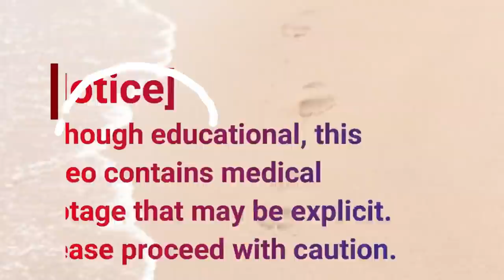Weekend Bonus 👉Try Again👈🏿 Thickest Toenails and Bonus Rams Horn - Throwback 1 Year Ago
Best Rams Horn by Dr Nail Nipper

The videos are to show different procedures that Dr. Nail Nipper's performs on her patients.  Be kind in the community and ask questions based on a person is reading.

what is rams horn nail?
how painful is thick toenail?
who cuts rams horn nail?
is rams horn nail hereditary?
what is thick toenail?
how painful is rams horn toenail?
who cuts thick toenail?
is thick toenail hereditary?

determined by genetic factors and therefore able to be passed on from parents to their offspring or descendants --